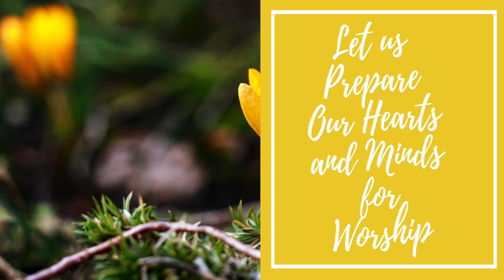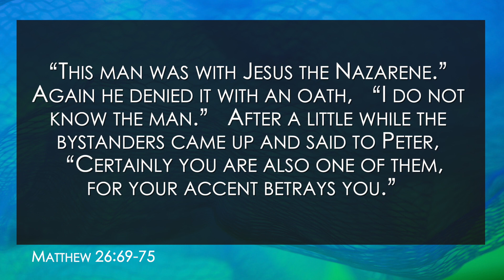Simon Peter: In the Courtyard - March 26, 2023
Today, we move from the garden to the courtyard where Peter denies knowing Jesus three times.  The scripture says, that after this third denial, he wept bitterly.  Certainly, there are things in our life that we regret.  Our regret can be a product of betrayal of another’s love, friendship, or loyalty.  Pastor Anna presents the tale of a witness to Peter’s denial and deep, profound regret.

for opportunities to be involved, encouraged, in mission with our community, and support the ministries of St. Andrew.

Join us for 9:30 AM and 11:00 for in-person worship.  We are following the local and national guidelines for safe gathering.  Masks are not required, but are encouraged in you are not feeling well or prefer to wear one.  We will continue to offer online worship for all who choose to worship with us from your homes and while on the road.  It is a joy and blessing to worship with you.  Blessings!